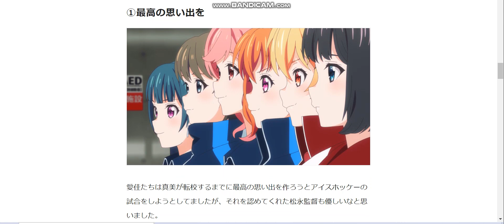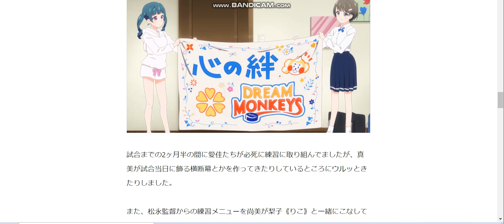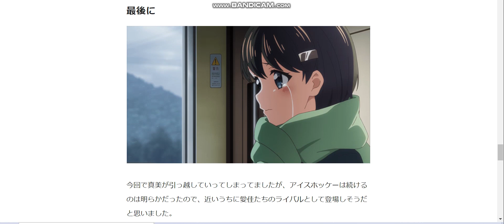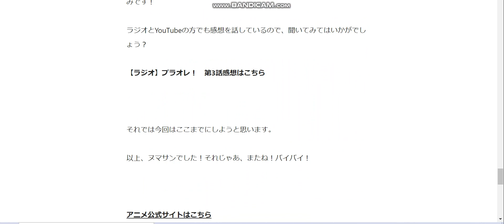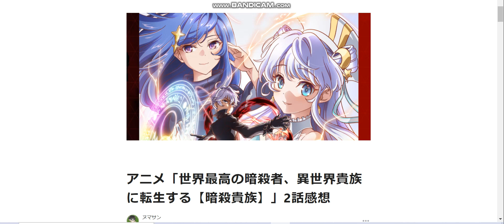アニメ「プラオレ！」第3話感想